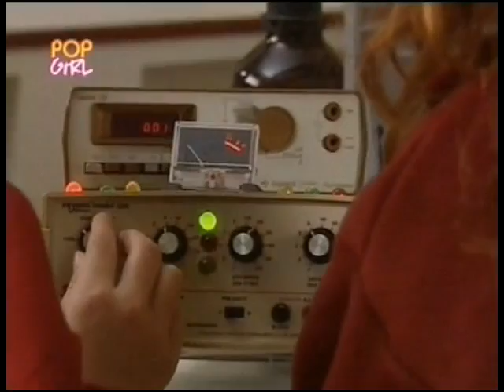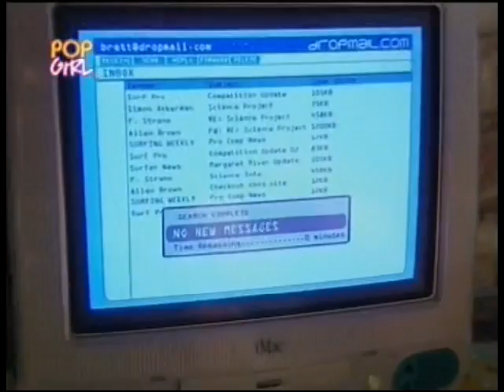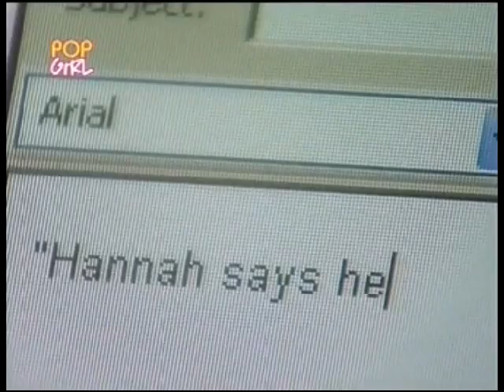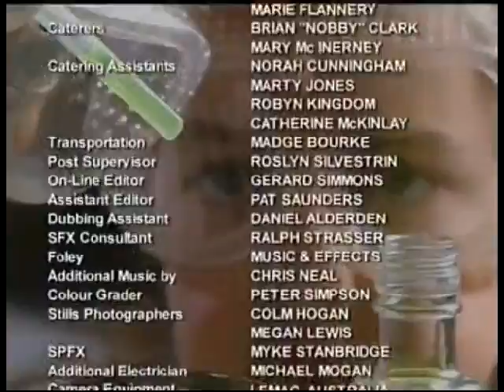Foreign Exchange- Episode 4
Episode 4 of Foreign Exchange. Magnetic Attraction. Enjoy.